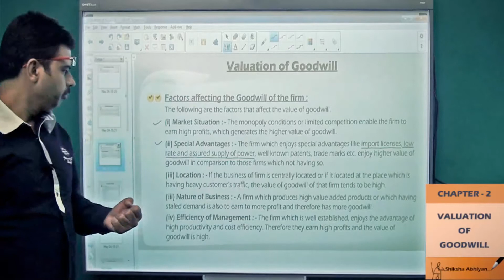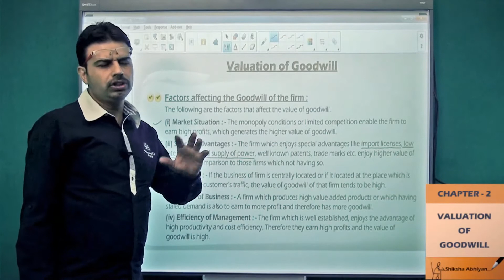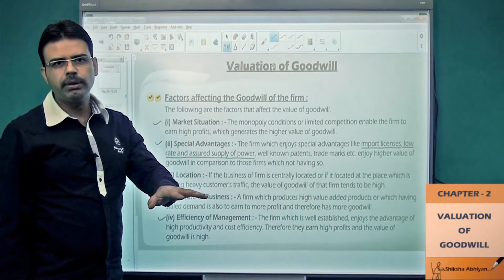CBSE Class 12 Accounts Factors affecting Goodwill Part 1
We will learn about the Factors that Affect the Goodwill of a Firm with the help of this video.

This video is a part of series for chapter “VALUATION OF GOODWILL”, CBSE Class 12 Accounts. In this series, we have completed all the concepts, examples and the entire NCERT exercises. It is the part of an initiative taken to provide quality online education to students free of cost on YouTube.